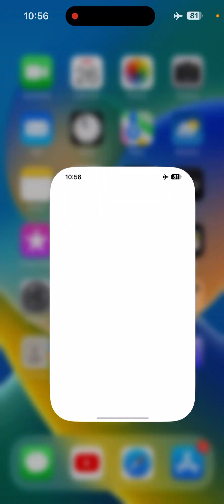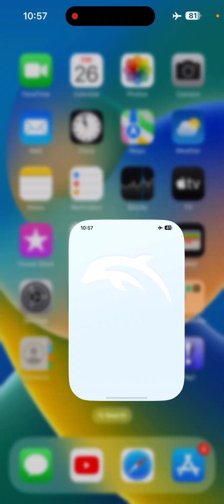DolphiniOS- NO JIT REQUIRED + iPA Download (iOS 18 and higher)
Performance will be really slow, have fun playing games slower than Play! Emulator

NO TUTORIAL, DONT EVEN ASK